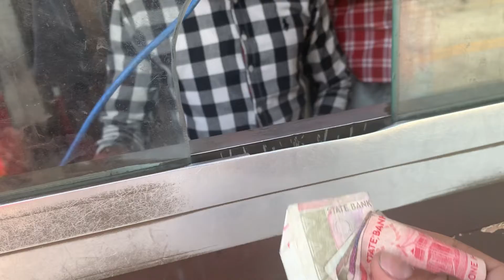Metro Bus Par Pehli Bar Safr Kiya Kesa Experience Tha??